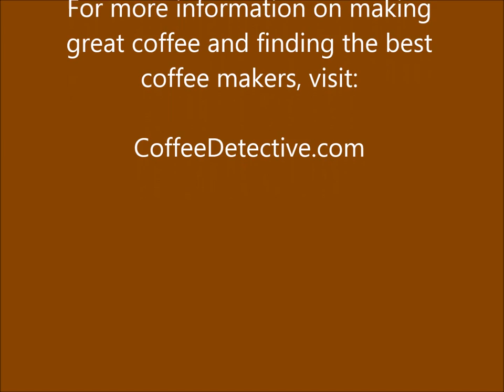Demo of the Hario Mizudashi Cold Brew Coffee Pot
You can read our full written review of the Hario Mizudashi Cold Brew Coffee Pot